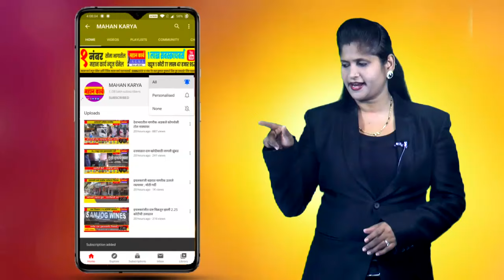सांगलीच्या जागेचा पेच सुटल्याची सुत्रांची माहिती : सांगलीतून शिवसेना लढणार; लवकरच होणार घोषणा..?